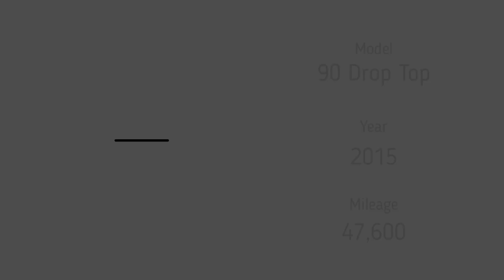2015 Land Rover Defender 90 Convertible Heritage Keswick Green with Tan Lather Full Restoration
Here we have a 2015 Land Rover Defender 90 Convertible in Keswick Green a Heritage colour with contrasting Tan leather with 6 seats fully restored and ready for a new owner, all of Wallis Defenders Defenders have a wax oiled chassis', stainless steel bolts, new flooring or carpet, complete paint correction is carried out, the engine fully serviced and over hauled, brakes and suspension over hauled and or replaced, no parts are not checked or replaced if required, offering a full comprehensive warranty on top. Build by the family behind the James Bond Autogyro Little Nellie flown by Wing Commander Ken Wallis cousin to our founder Geoff Wallis in the film You only live twice. Available for sale for details call or email Wallis Defenders